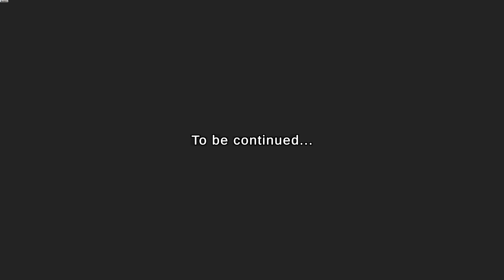Momo Mother Bird: Final Story | Early Access | GamePlay PC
The final story of a horror with momo for fans of horror and scary games.
You were left alone at home for a few days. The phone was constantly being torn apart by momo fake call, who were talking about momo horror story. These conversations were terrifying. You haven't slept for several days and are very tired of momo face call. Having decided to take a nap, you were somehow transported to a place that resembles horror games. The doors are locked, no one answers and definitely won't help. Your task is to get out of this terrible game and not let the scary momo catch you! Solve puzzles, escape from the persecution of momo horror stories and get out of this nightmare!

Refusal of responsibility:
This momo horror story game is not an official momo scarry app and has nothing to do with the original momo character.

The plot of the game:
You are an ordinary teenager who was sent to the village by his parents because there were rumors about Momo's appearance in the city. You don't believe in this nonsense, but you can't argue with your parents. You are lucky, because the village has everything you need for a modern teenager: a computer, Internet, electricity and even pizza delivery!
When another day has passed at the computer, a message arrives to your email saying that Momo, caught in the manor, has again escaped to freedom and is looking for revenge. You laugh at this news and decide it's time to go to bed.
At night you wake up in your own ruined room and do not understand what is happening. A text message from Momo arrives on the phone. Unfortunately, you realize that this is not a dream. It's time to play her game!

Features:
A redesigned hint system, interesting puzzles, a wide interactive field will not make you bored. Get to know the character of the character, experience with him and end the horrors that Momo brings!

Momo will track your every move. This is her world and you will play by her rules! With every step, she will be there and will be happy to send you a message on your phone!